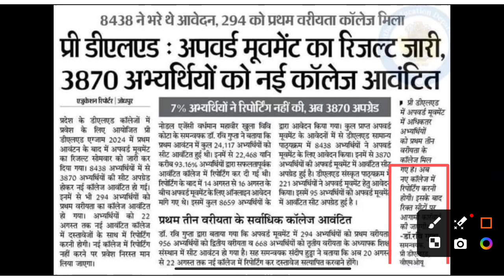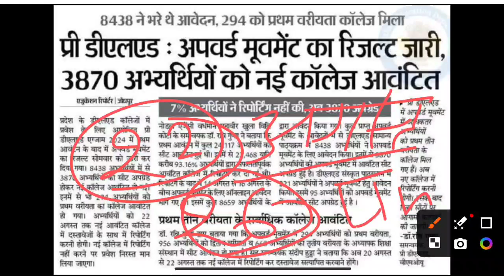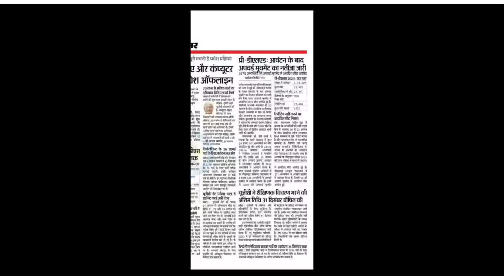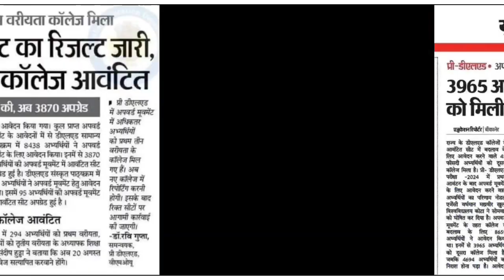Bstc 2024 bstc 2nd list 2024 bstc allotment 2nd list 2024 bstc latest news today